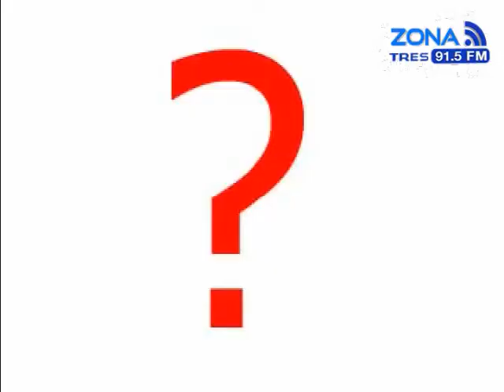Que auto comprar con 200 a 300 mil pesos 2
AutoEstereo con Salvador Rojas se renueva y se potencializa de lunes a viernes a las 15:30 hrs en el 91.5 FM o lo puedes ver